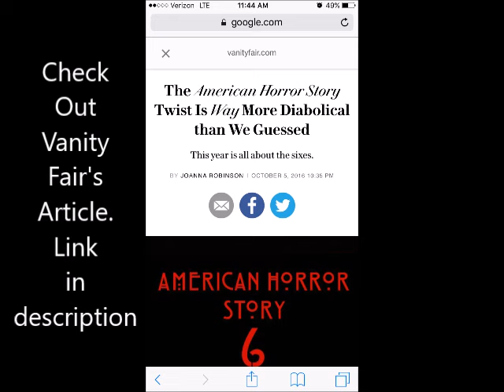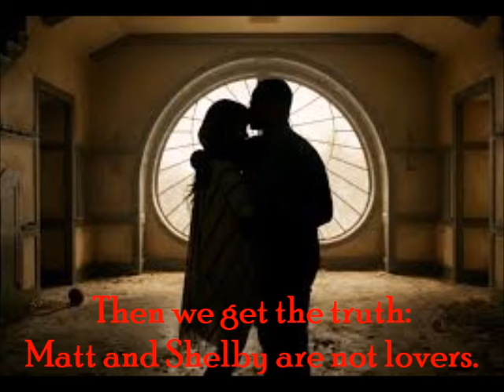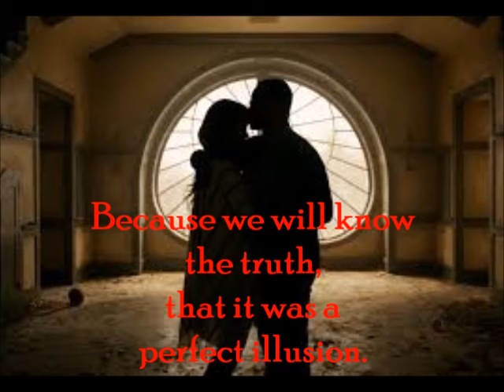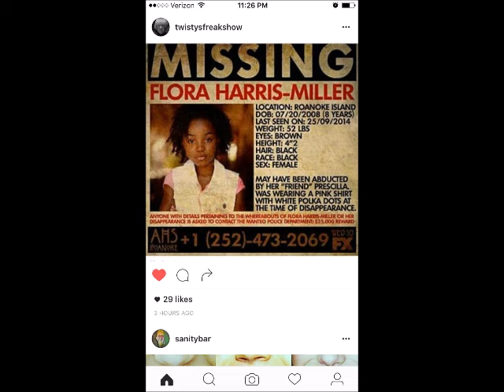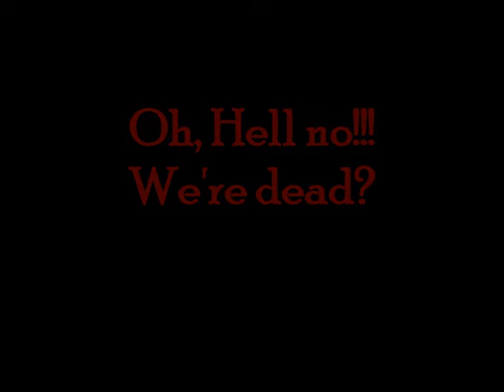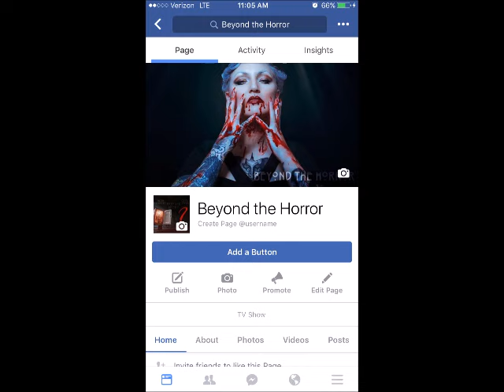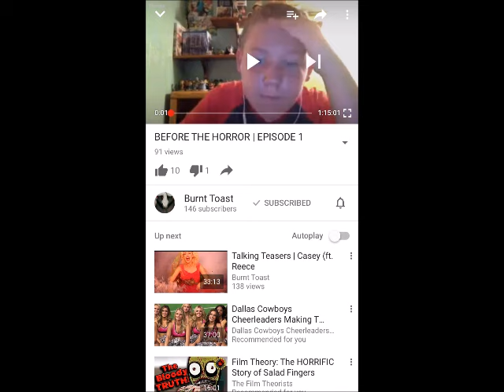American Horror Story Roanoke: Did Lady Gaga's song, Perfect Illusion, give away the Season 6 twist?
Welcome Freaks! I have three theories as to the twist surrounding Episode 6 of American Horror Story: Roanoke, and I think Lady Gaga’s new song Perfect Illusion is the key to one theory. Plus, we’ll go over popular fan twist theories making rounds on the internet. So let’s jump off the crazy diving board and into the mad world of American Horror Story.

Intro created by Revert (link to his channel Outro created by Casey (link to his channel

--The Freaks of AHS on SnapChat: @AHS freaks
--The AHS Facebook Group: TheFreaksofAHS
--The AHS Instagram group: thefreaksofahs